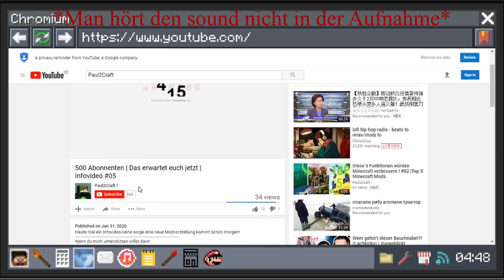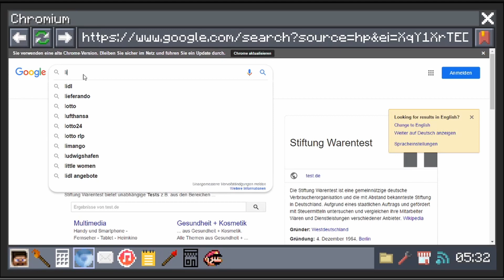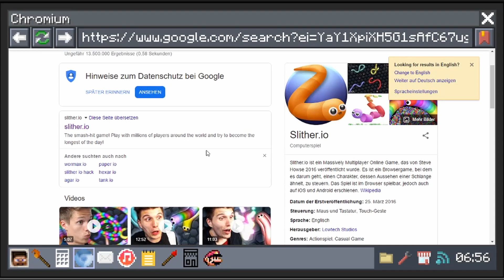Funktionierender Computer in Minecraft! | MrCrayfish Device Mod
Heute stelle ich euch die mrcrayfish device mod vor welche es euch möglich macht einen funktionierenden Computer in eure Minecraft Welt zu holen!

Wenn du mich unterstützen willst dann:
🔘Abbonieren
⌨️Kommentieren
oder meiner Webseite: Link folgt